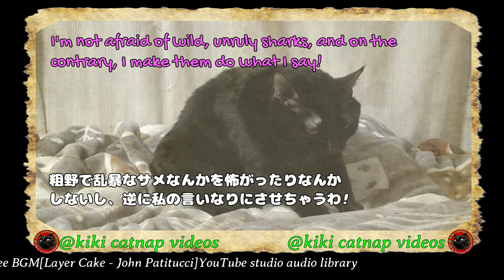忍者黒メス猫チコ を甘く見ないでよね! 2nd @kikicatnap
Free BGM
[Layer Cake - John Patitucci]

Free BGM
[On the Delta - John Patitucci]